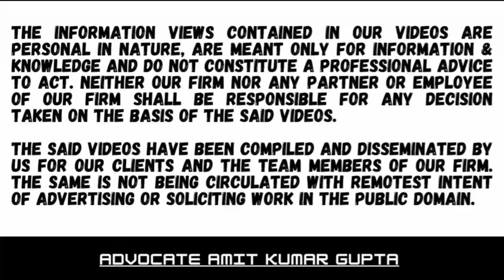2(42A) does not make a distinction in shares of a public, private, a listed or an unlisted co.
Case Summary:

[2021] 438 ITR 19 (Mad)

[IN THE MADRAS HIGH COURT]

COMMISSIONER OF INCOME-TAX v. EXIM RAJATHI INDIA PVT. LTD.

Favouring: Assessee

2(42A) does not make a distinction in shares of a public, private, a listed or an unlisted co.

Section 2(42A) ,

Long-term or short-term capital asset

Period of holding no distinction between unlisted and listed shares for classifying as short-term capital asset

Explanatory Notes to the Finance (No. 2) Act, 2014, in Circular No. 1 of 2015, dated January 21, 2015 ([2015] 371 ITR (St.) 22) issued by the CBDT, all shares whether listed or unlisted enjoy the benefit of shorter period of holding.

Mohan Virwani v. Dy. CIT [2014] 51 taxmann.com 43 (Karn) (para 13) and
Analjit Singh v. Dy. CIT [2017] SCC OnLine ITAT 18870 (para 14) referred to.

2) TRANSGULF FROZEN FOODS CONTAINERS PVT. LTD.v. ASSISTANT COMMISSIONER OF INCOME-TAX

3)Baldev Singh v. Addl. CIT